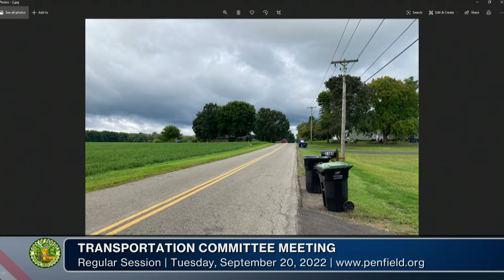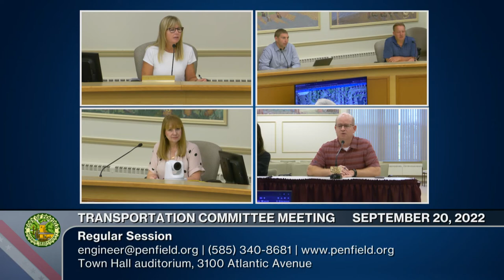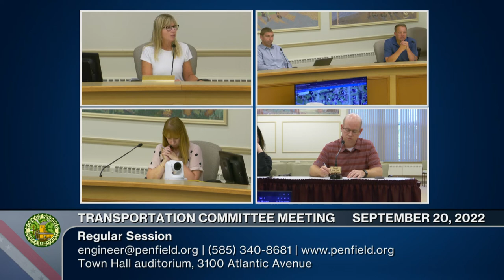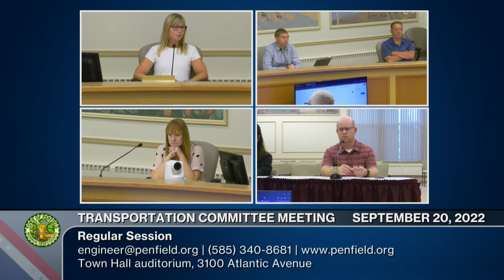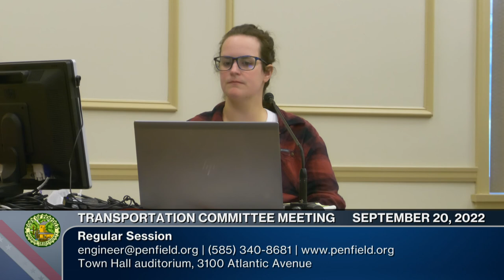2022: September 20 | Transportation Committee Meeting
0:00:00  Call to Order | Approval of Minutes (June 16, 2022)
0:01:56  Committee Discussion (5)
0:35:22  Held Item (1) | New Business (1) | Public Participation
0:52:18  Adjournment: Next Transportation Committee Meeting is October 18, 2022